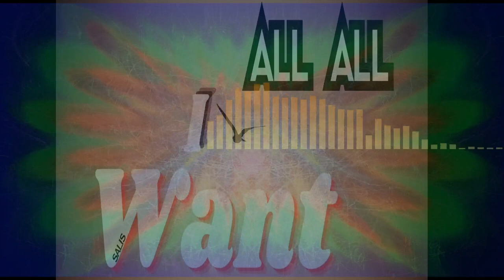All All I Want . Sadece Istiye Bilirim.. .